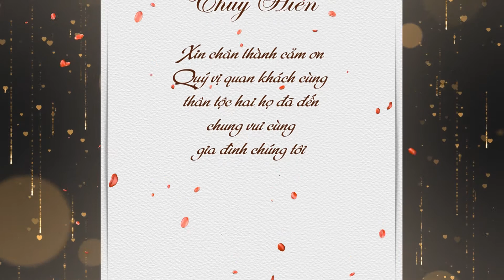Duy Thành Thúy Hiền